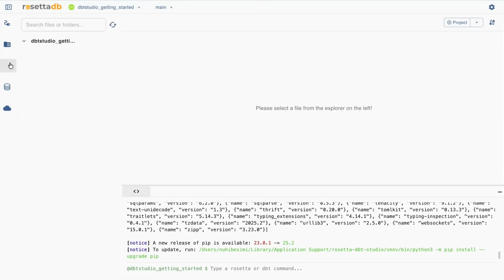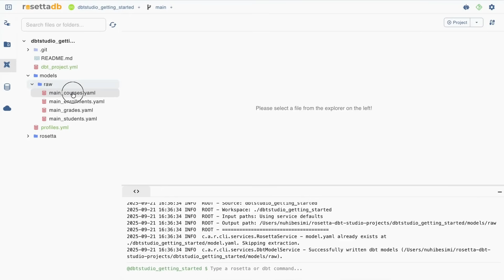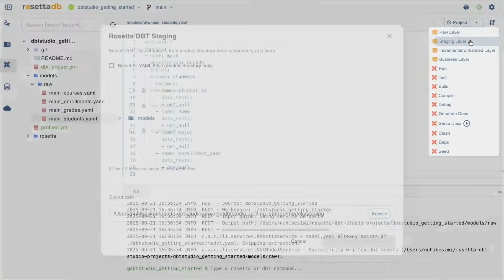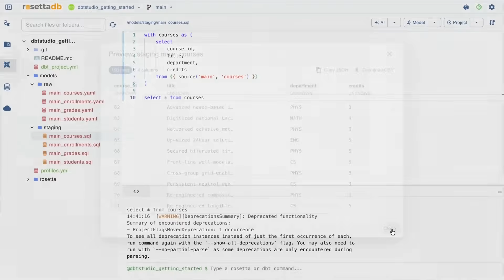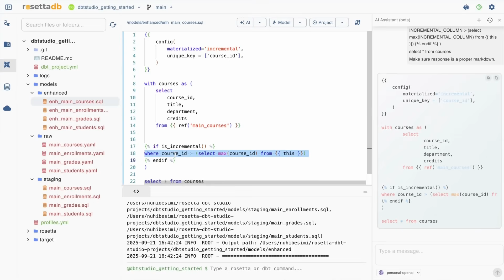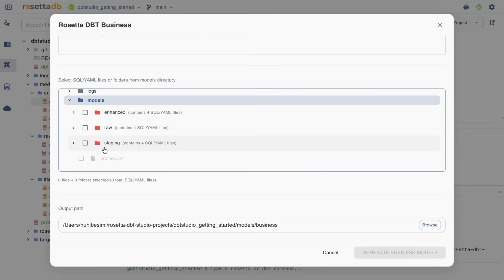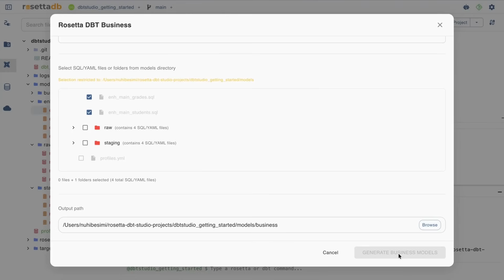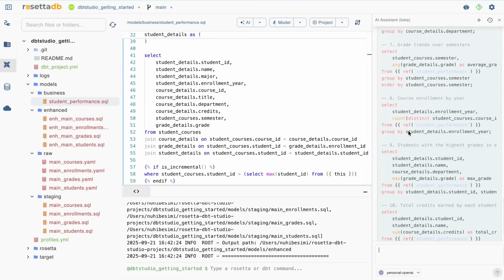The Secret Behind DBT Studio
Discover DBT Studio, an open-source IDE for dbt Core™️ that simplifies analytics engineering with a modern, visual interface. Instead of running commands in the terminal, you can now build, test, and run dbt™️ projects visually — all in one powerful desktop environment.

🎥 This video — “The Secret Behind DBT Studio” — unveils the design philosophy, features, and vision behind this next-generation dbt IDE.

Key Features
• Smart SQL editor with dbt syntax highlighting
• One-click dbt run and dbt test
• Integrated Git version control
• Multi-database support (Postgres, BigQuery, Snowflake, etc.)
• Pre-installed dbt runtime — no manual setup required
• Model browser and dependency graph
• Schema and DDL generation powered by RosettaDB

DBT Studio is developed by Rosetta Labs as part of the RosettaDB ecosystem, a suite of open-source tools designed to make Database-as-Code a reality. It empowers data engineers to work with dbt Core™️ more efficiently, combining modern UX with dbt’s power.